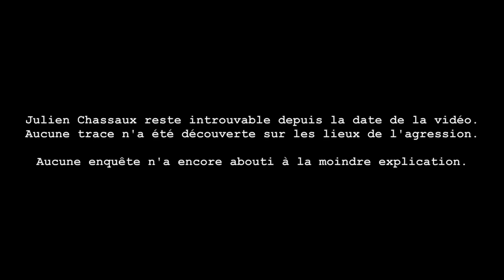Angle Mort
Très étrange...